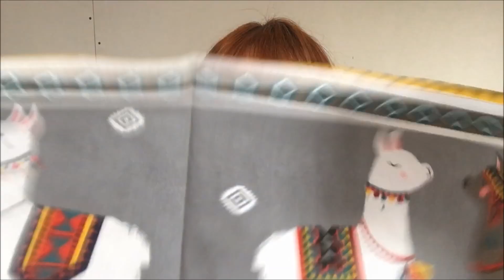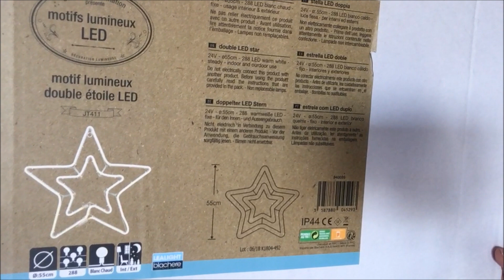Haul Noz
Aujourd’hui je vous retrouve pour une nouvelle vidéo…  Un haul Noz… et encore une sans makeup…  et oui c’est possible ☺

N’hésitez pas à me laisser un commentaire ou un petit like… Ça fait toujours plaisir ☺

Mon lien de parrainage IGraal pour récupérer de l’argent à chaque fois qu’on achète sur internet :
Il vous permet d’obtenir un  bon d’achat de 5€ sur votre 1ere commande… et moi un petit bon d’achat également ☺

Maquillage :
Yeux : Pro Longwear Paint Pot Paintely de Mac, Palette Forever Flawless de Makeup Revolution,  Crayon Roxy 24/7 Glide-on Eye d’Urban Decay, Eyeliner Sicilian Notes Eye Marker duo de Kiko et Mascara Climax de Nars.
Teint: Ultra Matte concealer 025 de P2, Matte + porelless Fit me ! de Maybelline, BB crème Lirène, Matte Fusion 02 de Kiko,  Bonzer Spicy Gingerbread Tan de Too Faced, Palette Prism Jelly Highlighter de Mua, Prism Powder blush de Mac et  Invisible Touch Face de Kiko.
Lèvres: Smarticle de Mac.
Vernis : 050 telescope et 060 raibow fuel Hypnotic Lights 3D polish de P2